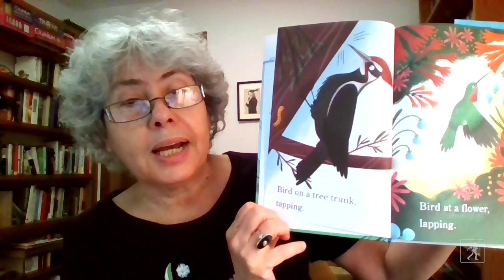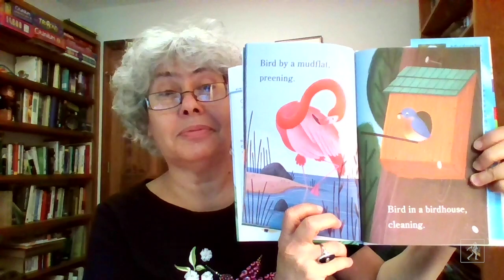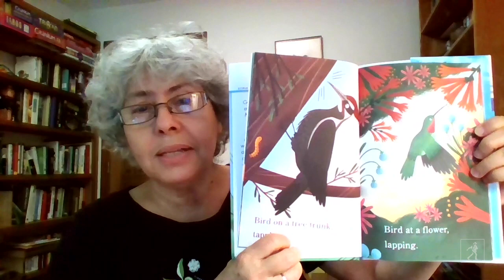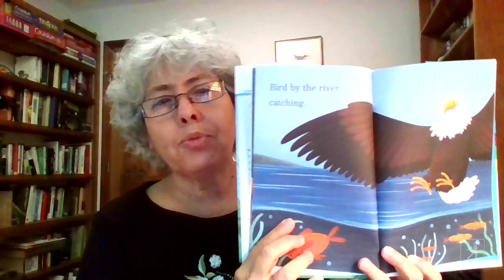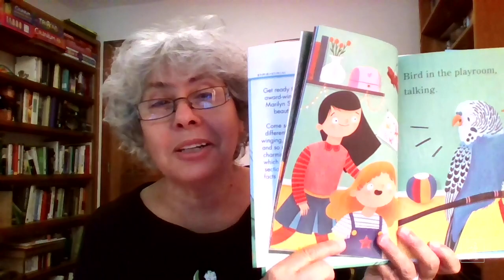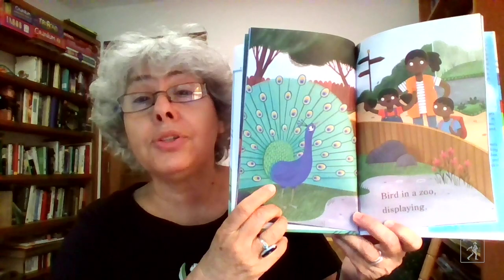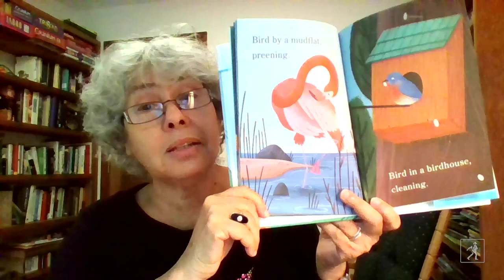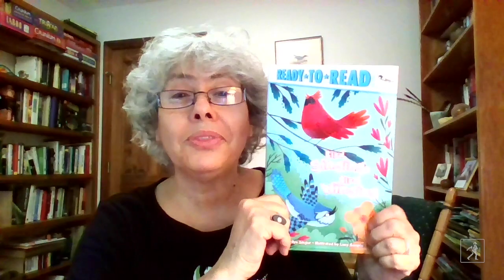Bird Singing, Bird Winging Read-Aloud with Marilyn Singer | Read & Learn with Simon Kids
Award-winning author Marilyn Singer takes us on a flight into the beautiful world of birds in this Pre-Level 1 Ready-to-Read! Watch her read-aloud from her book BIRD SINGING, BIRD WINGING on today's Read & Learn with Simon Kids.